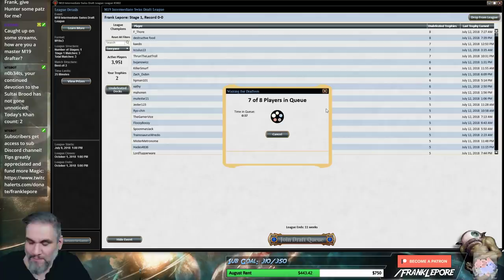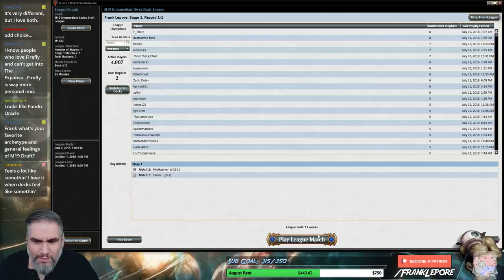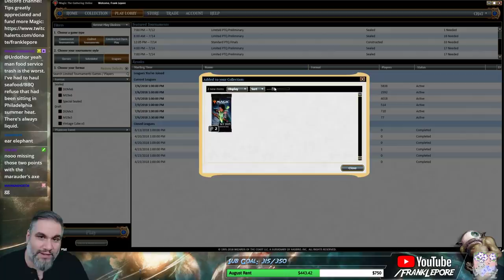(Magic Online) Core Set 2019 Draft #5 - 7/12/18